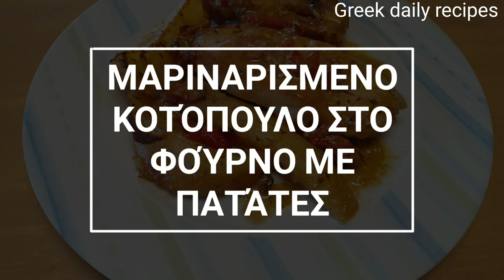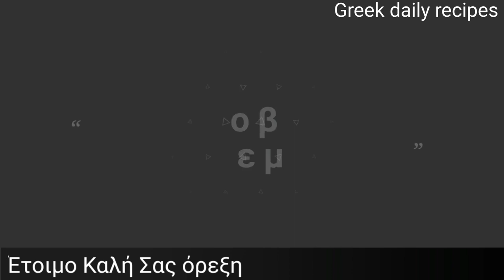Μαριναρισμένο κοτόπουλο στο φούρνο με Πατάτες |Greek daily recipes